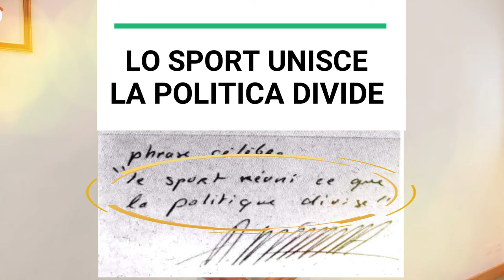La sfida RIFIUTATA | The challenge refused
ɪᴛᴀ
In questo video vi descriverò la dinamiche della pubblica sfida lanciata dal karateka full contact Domanique Valera al sensei di karate shotokan Hiroshi Shirai .
ᴇɴɢ
In this video I will describe the dynamics of the public challenge launched by the full contact karateka Domanique Valera to the sensei of karate shotokan Hiroshi Shirai.
ꜱᴘᴀ
En este video describiré la dinámica del desafío público lanzado por el karateka de contacto completo Domanique Valera al sensei del karate shotokan Hiroshi Shirai.